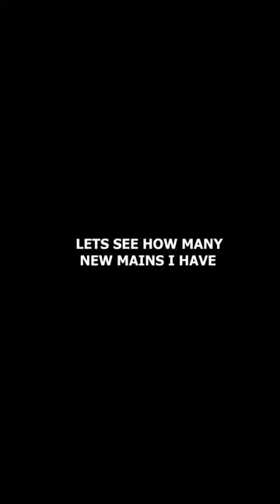HOW MANY MAINS DO I NEED